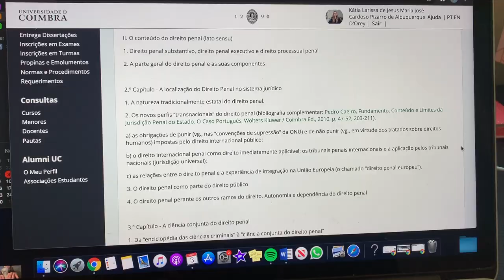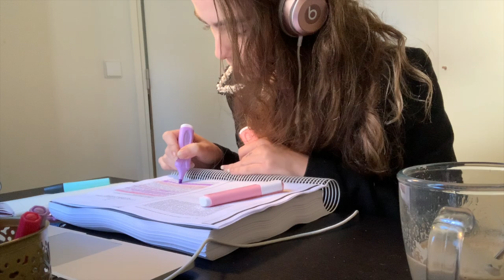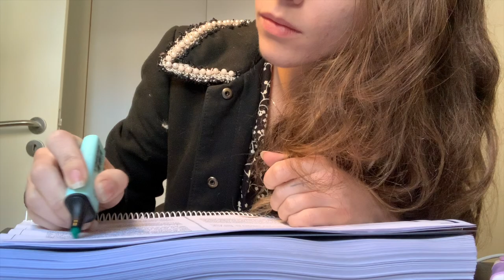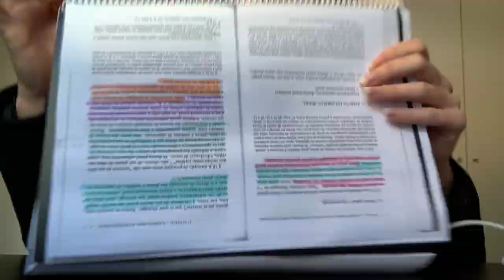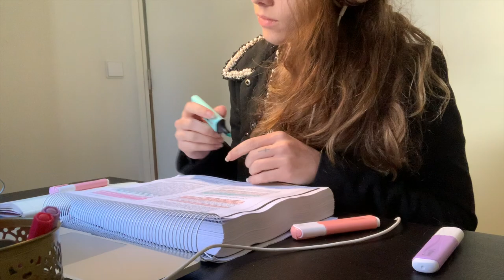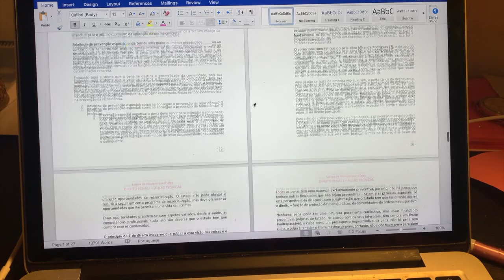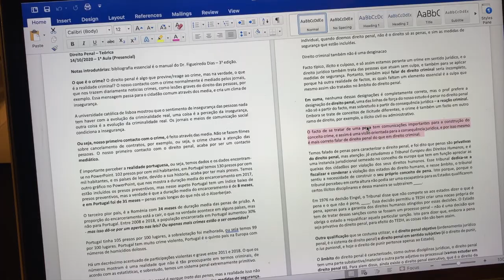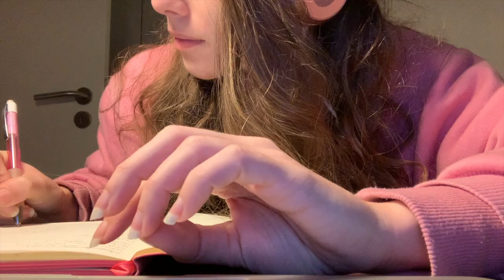Study Vlog Produtivo para te Motivar a Estudar | Colocando a Matéria em dia + Aulas Online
Olá, e bem vindos ao meu canal!!

Meu nome é Larissa e sou estudante de direito em Coimbra. No study vlog de hoje, vou estar a colocar a matéria em dia, também tive a assistir aulas online e coloquei a leitura em dia! Espero que gostem!